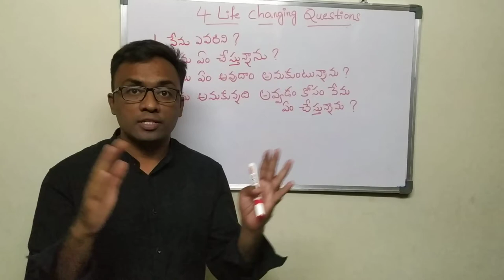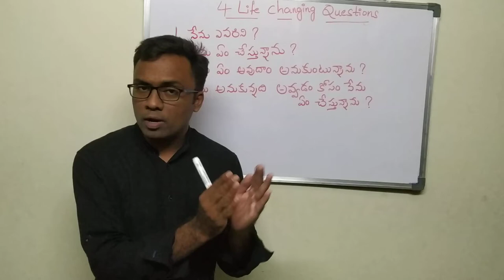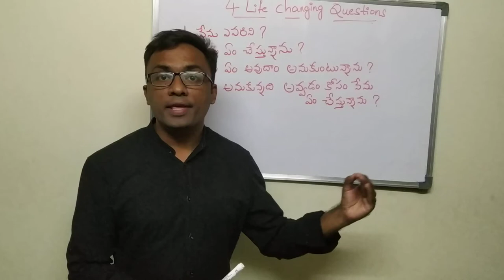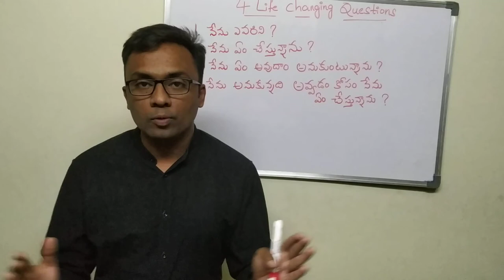ఈ 4 ప్రశ్నలతో మీ జీవితాన్ని మార్చెయ్యండి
నీ జీవిత గమ్యం చేరుకోవడానికి కావాల్సిన 4 ప్రశ్నలు!